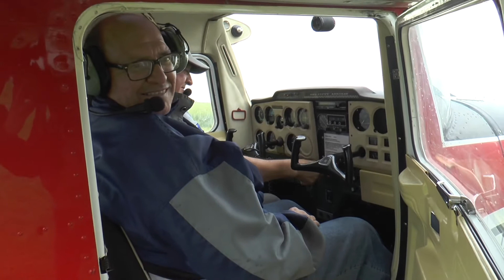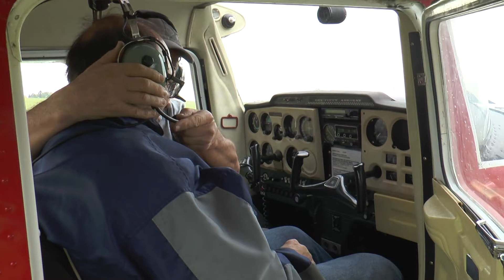Vuelos de Bautismo para chicos del Taller Pinquen